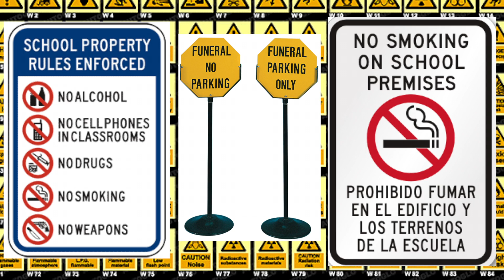fire and safety signs in mumbai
'Electrographic sign pvt ltd' is corporate India's favorite company.

‘EGSIGN’ is a ISO Certified Company, committed to provide Quality & Timely services to esteemed Clients in various sectors of Automobiles, Hospitality, Retail, Banking, Oil & Gas, through experienced & creative workforce.

Our Mission is to publicize the actual concept of providing services in today's unspiritual environment.

Our product quality and personalized services of our experts are matchless in signage and graphic industry.